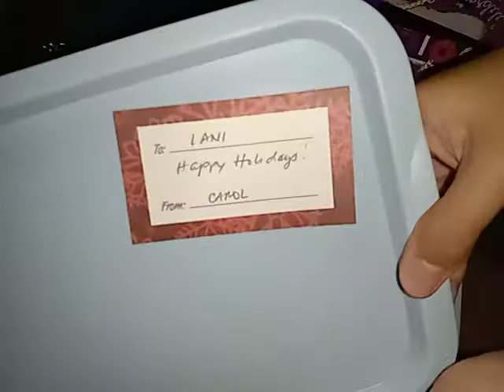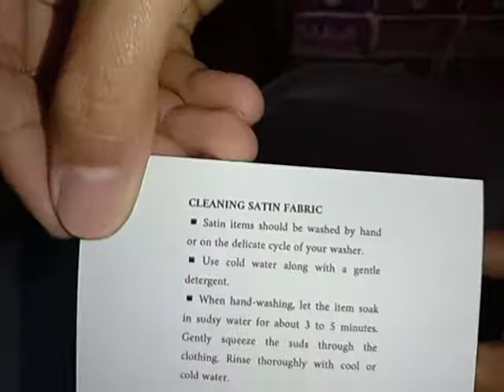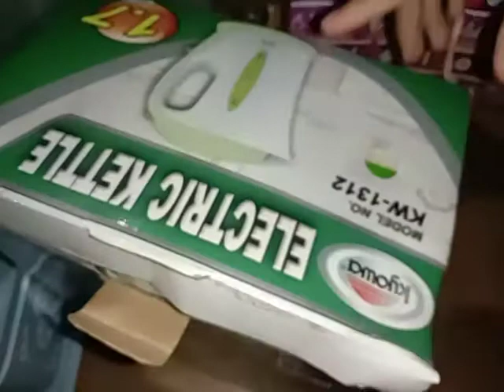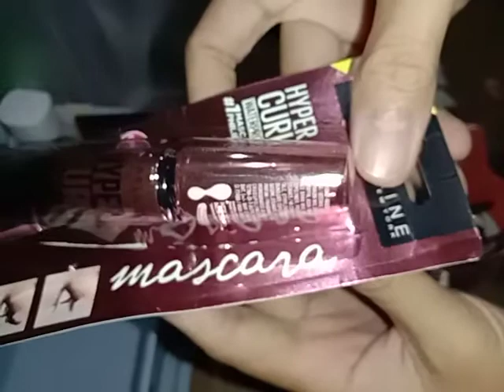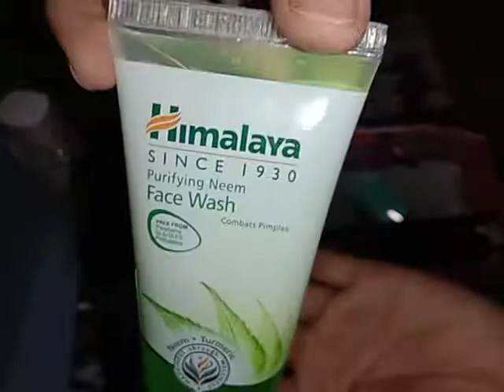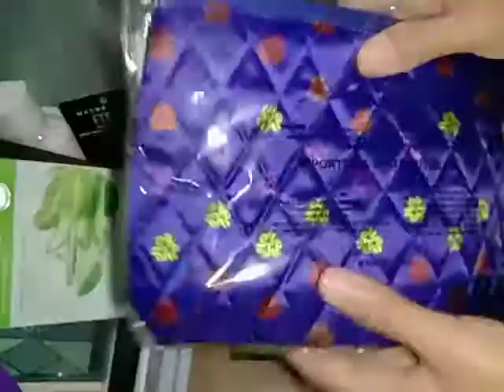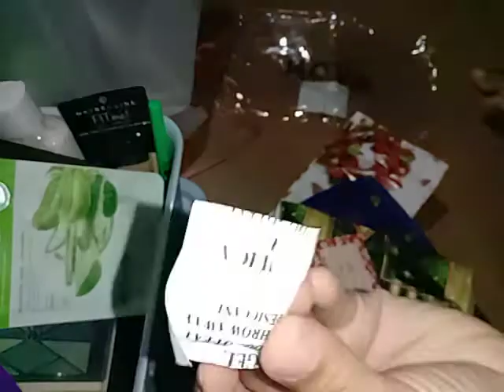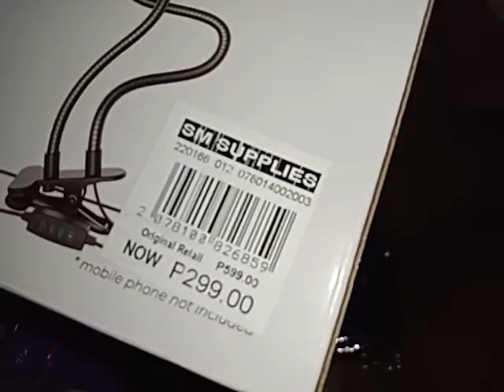Unboxing of Gift | Taganight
😁 Since umabot ka na sa channel ko I would love to hear from you. 💗💗💗 Ingat, GBU. 👍

                  Online Sari-sari Store Philippines
              LChannel